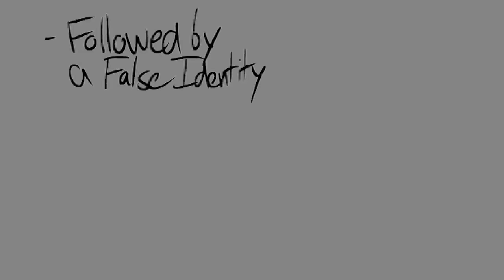MILLER Z-MIXED...?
APRIL FOOLS FROM YOUR FAVORITE M,USICIAN, COMEDDIAN, OLYMP[IAN, AND AL;L AROUND GREAT GGUY -- Z FLAT STUDIOS!
ID LLOVE TO STICK AROUND AND CHHAT, BUT I CAN'T LLET THAT SHARP SAP CATCH M,E ON HIS TINY LKAPTOP. SO UNTIL NEXT TIME!!1!@

(animation shown in the video at various points by @potionion  (youll see it in full soon))

(no, Miller Z-Mixed isn't actually cancelled, as evident from the latter half of the video. just had to let Z Flat have some fun on his favorite holiday. really, i will be seeing you all soon. bye! :] )